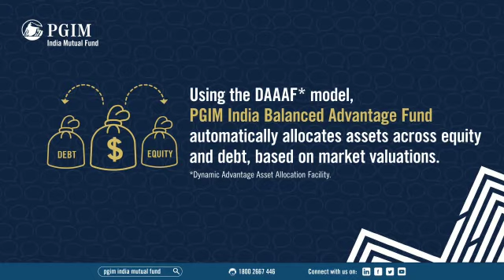DynamicAssetAllocation. PGIM India Balance Advantage Fund.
Video from Mutual Fund